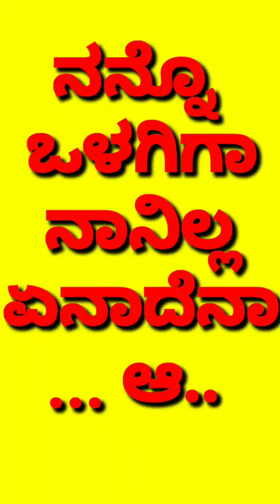28 June 2020